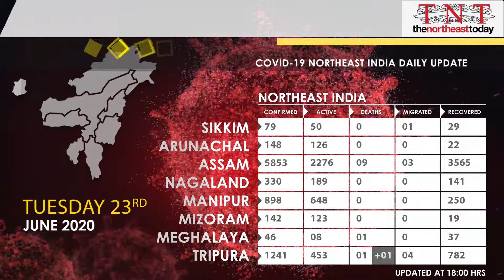HERE'S THE LATEST COVID COUNT IN NORTHEAST INDIA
FIND OUT WHICH STATES IN NORTHEAST INDIA HAS THE HIGHEST AND LOWEST NUMBER OF COVID-19 CASES